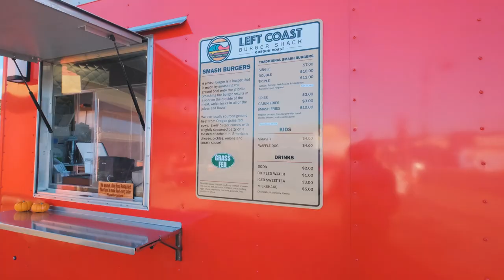115 SW Hwy 101 Waldport Oregon AGT